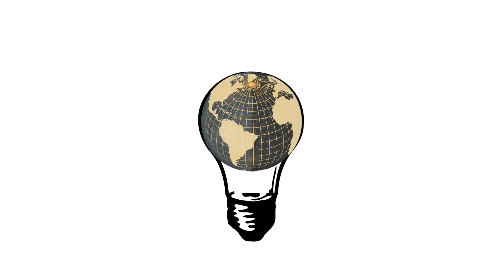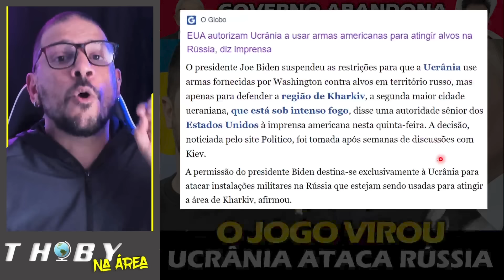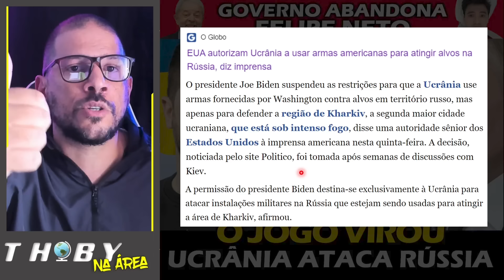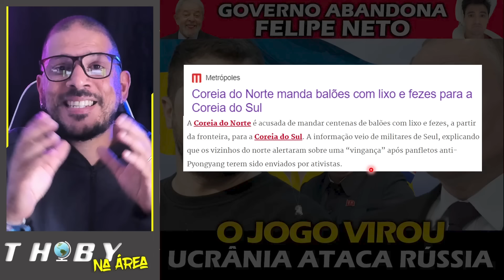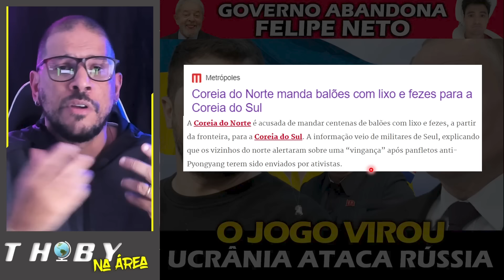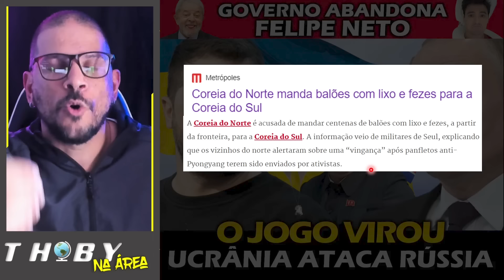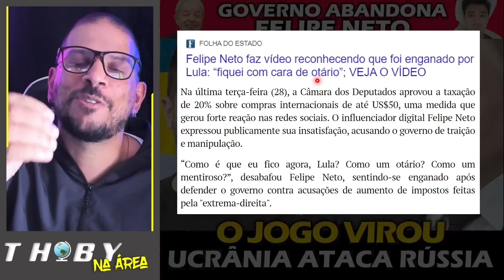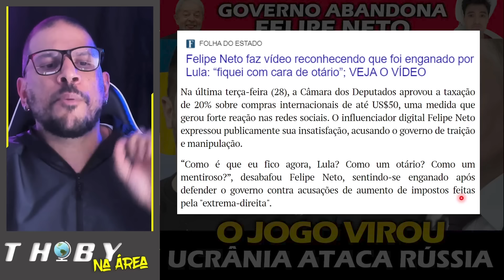#561 UCRÂNIA RECEBE AUTORIZAÇÃO PARA ATACAR RÚSSIA - LULA "ENGANA" FELIPE NETO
- Ucrânia recebe autorização de potências ocidentais para utilizar armamento contra o território russo.
- Coreia do Norte envia balões com lixo e fezes para Coreia do Sul.